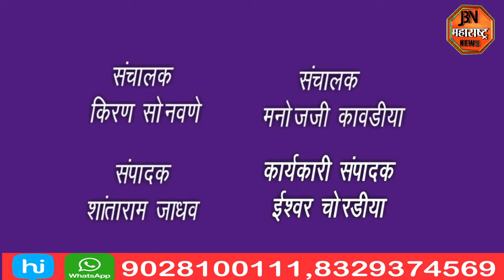बनावट सोने तारण करून घेतले २ लाख ६६ हजार रुपये कर्ज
बनावट सोने तारण करून घेतले होते २ लाख ६६ हजार रुपये..